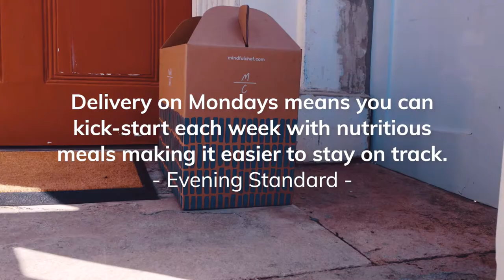From Athletes to Heroes to You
Mindful Chef is proud to have such ambassadors as Flt Lt Nathan Jones who save 198 British troops when their plane suddenly nosed dived and Ian Sloan, team GB hockey captain.

As well as being a pilot in the RAF, Nathan Jones also competes every year in the Invictus games having won a gold, a silver and two bronzes over the last two competitions.

Ian Sloan is the youngest person to captain the GB hockey team at an Olympics. He moved from Ireland to compete in England however, he was unlucky can kept getting injured. Ian managed to fight back from injury after injury, staying late in the gym and working hard on the pitch. It all paid off when he received a place in the GB hockey team for Rio Olympics.

We are proud of all our ambassador. They get exactly the same food in their boxes every week as our customers.